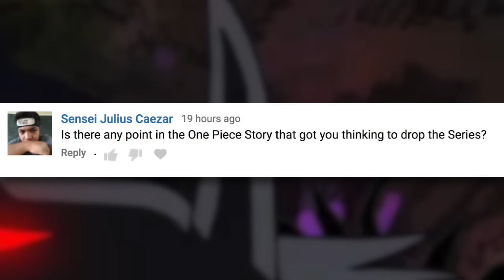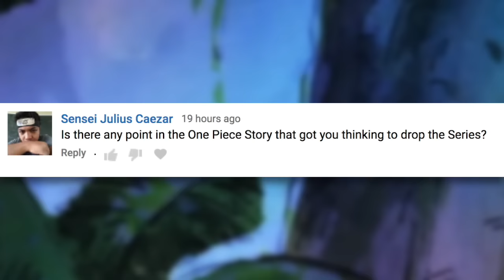The Paramount War Part 3 | Sagas in Minutes